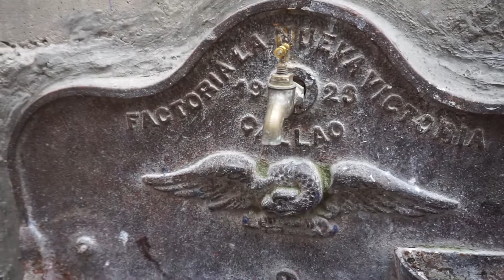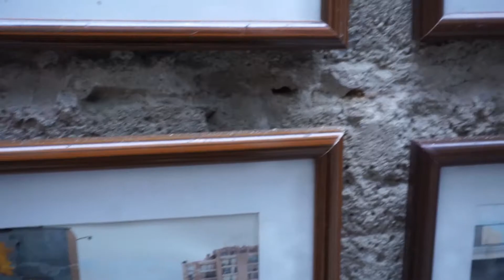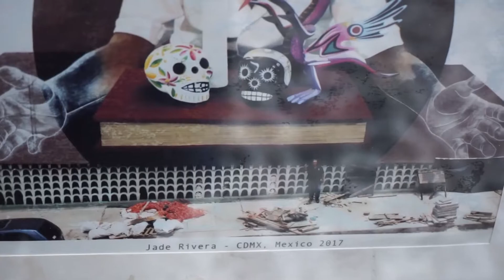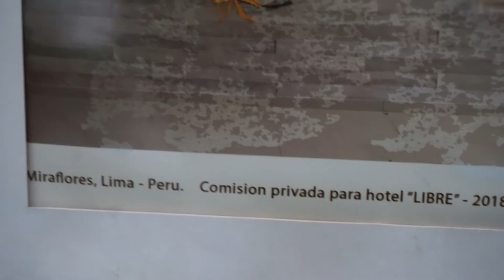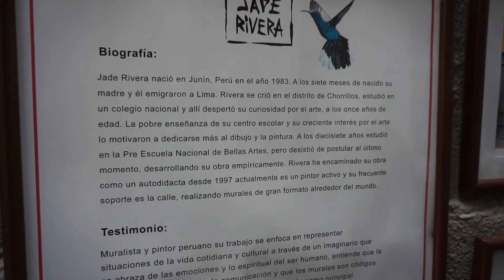Jade Rivera y Caetano Veloso- Pecado.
Este video lo hice en el verano 2020.  Alli estaba con Astrea (Andre -sol) y disfrute cada lugar que me llevo. Siempre que estoy con Astrea el soundtrack es bello.